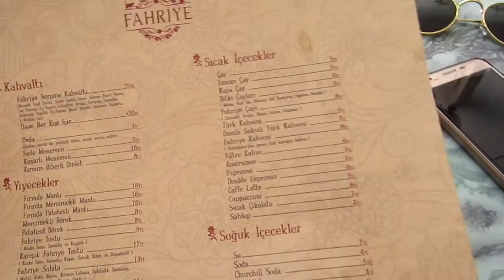Moda'da Küçük Keşif Turu | İstanbul Rehberi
Merhaba burayı genişletmeyi unutmayın!
İstanbul'da zamanımın %80'nini Moda'da geçiriyorum. Bu yüzden size küçük bir moda keşif turu hazırlamak istedim. Çocukluk arkadaşım Bilge ile bir moda turu yapıyoruz. Duraklarımız Fahriye Cafe ve Hale Jale Bütün Mahalle. Yol üstünde mod vintage'i de dolaşıyoruz. Eğer hoşunuza giderse her ay İstanbul'da bir mahalleyi keşfe çıkabiliriz. Ne dersiniz?

Blog'a göz atmayı unutmayın!